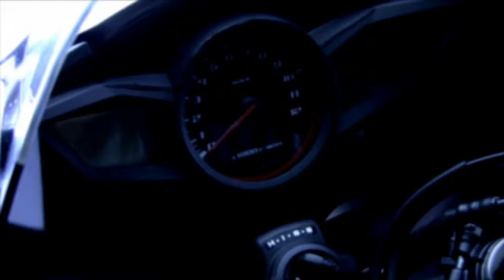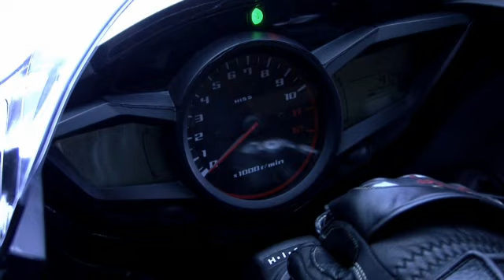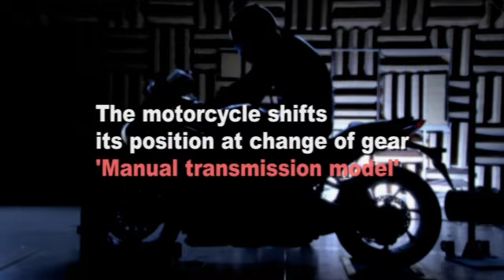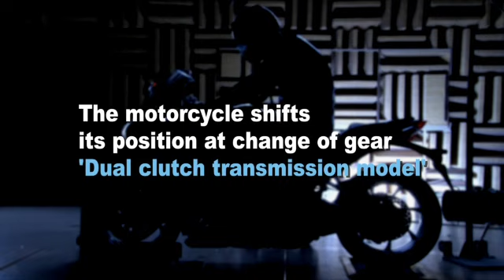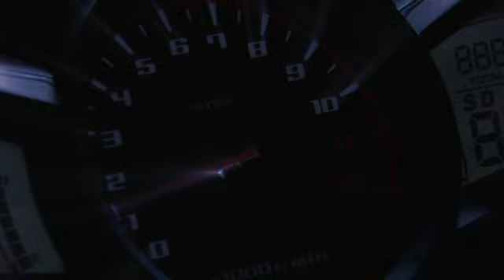New Honda Dual Clutch Transmission For Big Bikes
Honda Motor Co., Ltd. today announced that it has developed the Dual Clutch Transmission, the worlds first* fully automatic motorcycle dual-clutch transmission for large-displacement sport bikes. The new transmission provides riders with a sporty riding experience, combined with easy operation and superior transmission efficiency, which delivers fuel economy equal to or better than a conventional manual transmission. The new VFR large-displacement sport bike equipped with the new transmission will be released in Europe and North America in 2010, with sales to commence in Japan at a later date.